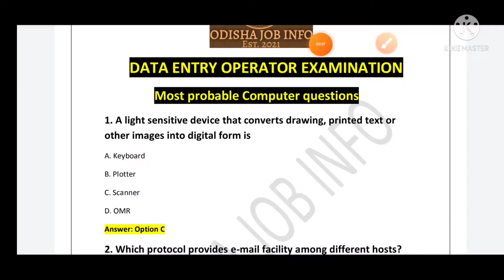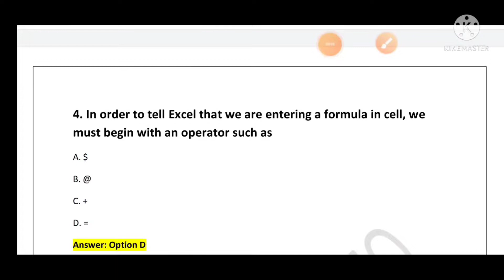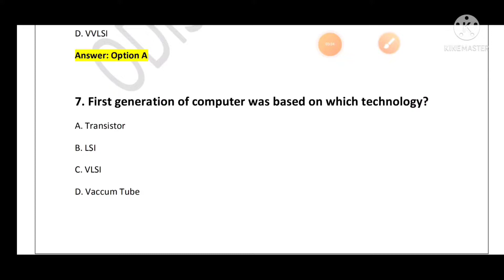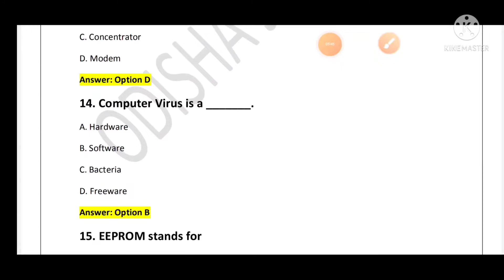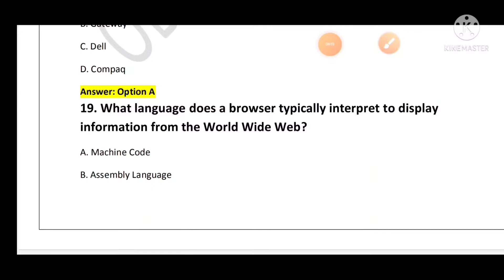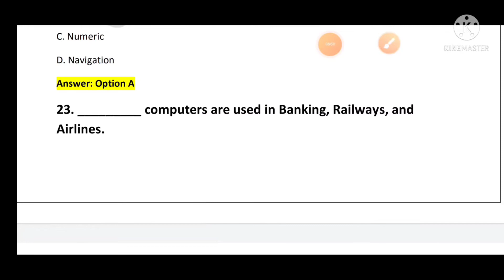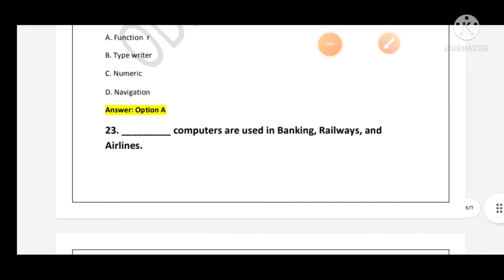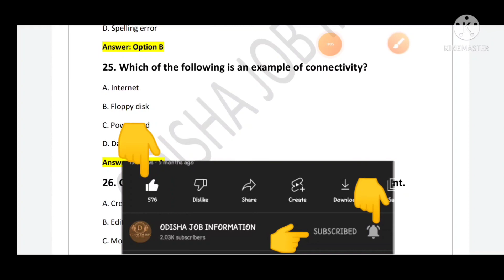Computer Questions Panchayatraj Data entry operator (DEO)dataentryjobs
This video is about the question papers for Data entry operator DEO job PANCHAYATIRAJ 2022. In this video is about the Most Selective Computer questions for this exam etc..